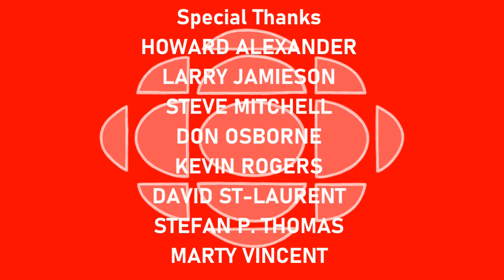[#2137] CBC Logo Bloopers Shorts | Short Subject #1 | April Schools (April Fools Day Special!)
IMPORTANT NOTICE OF THE DAY: Happy April Fools Day, my fellow YouTubers!

Short Subject Summary: Sam and the Gang bring up 6 logos of schools across Canada, attempting to get the 1986 CBC logo right.

Copyright (c)2022 MGN Studios Inc.